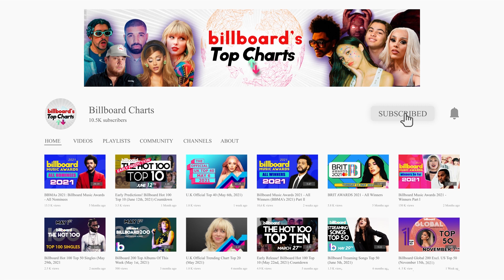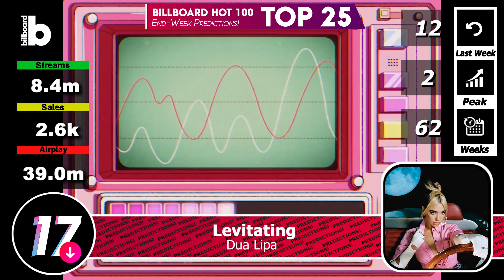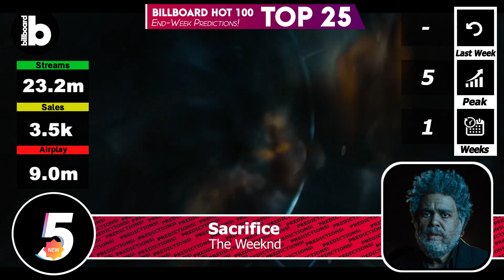End-Week Predictions! Billboard Hot 100 Top 25 (January 22nd, 2022)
The content of this video is only a prediction, it does not necessarily have to do with reality. And it is only for entertainment content, until we wait for the official top, thank you.

Billboard Hot 100 Final Predictions January 22nd, 2022

The Billboard Hot 100 is a compilation of songs made by Nielsen Broadcast Data Systems.